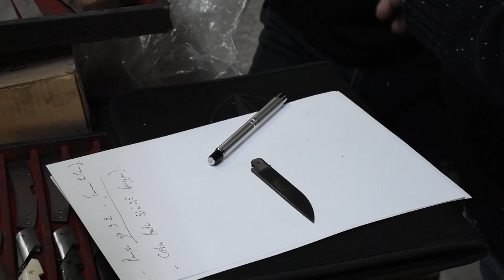Le Thiers® Advance by Fontenille Pataud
A paradox gave birth to this knife: Thiers, the Capital of French Cutlery, has a six-century knife experience gained in knife manufacturing. The city manufactured various type of regional knives and products for exports. Among them, le Normand, L'Aurillac, le Laguiole, l'Issoire... still being manaufactured there in Thiers area, their name referring to regions.

Designed in close collaboration with Jean-Pierre Suchéras, twice "Meilleurs Ouvriers de France" (MOF), le Thiers® Advance by Fontenille Pataud is a forward-looking pocket knife. Thanks to its sleek design and efficient blade locking system, this knife will find its perfect place in your everyday life. In order to create a high quality Le Thiers® knife model, we selected the most precious and elegant materials: RWL34, VG10 or damascus steel for the blade, maple, stabilized poplar, mammoth ivory or Fat Carbon for the handle. Le Thiers® Advance is waiting for you.

➜ ABOUT FONTENILLE PATAUD

Fontenille Pataud is a small family business located in Thiers, in the beautiful Auvergne region in France. Thiers is world famous for its manufactures of knives and cutlery. The company is a manufacturer of high quality French pocket knives.